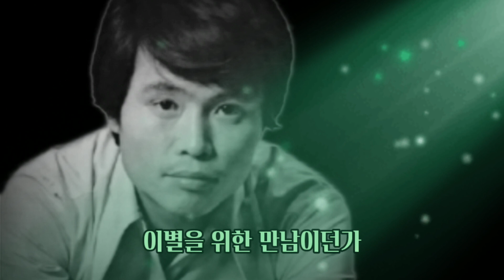나목 - 이승재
가사준비중